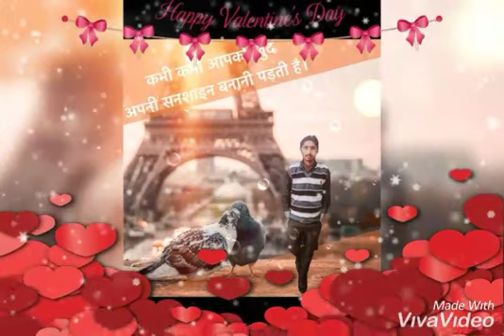Tainu Samajh Baitha Si Main Zindagi whatsapp status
like👈 share  or    comment✍️ jarur kare dost please🙏

es file explorer is a free and powerful manager for Android devices with over |
billion downloads worldwide download
es file explorer from this link.